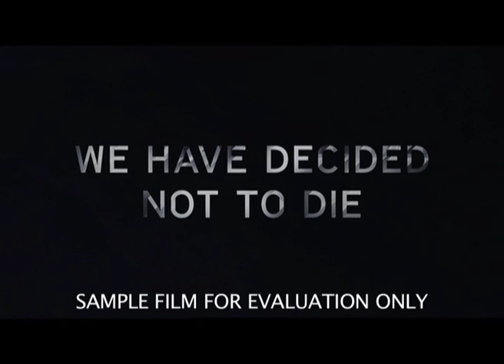We Have Decided Not To Die - Ritual 1. (1/3)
Dir: Daniel Askill
Prod: Chris Seeto